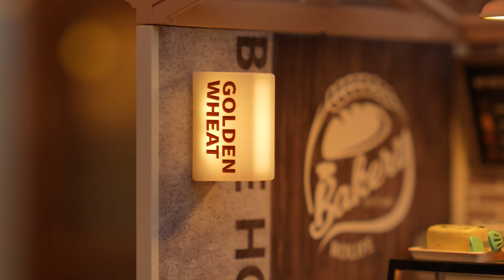Rolife Super Creator Golden Wheat Bakery Plastic DIY Miniature House Kit DW005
Golden Wheat Bakery DW005 is a plastic DIY miniature house rom Rolife Super Creator - Super Store Series. This adorable bakery offers fresh and tasty bread and dessert that you'll love, especially our signature bagels, berry tarts and white cake, which are popular among our customers. You don't want to miss it! Have fun building & playing with this amazing bakery store miniature dollhouse!

Horizontal & Vertical Stacking: The miniature house is made of "three boards" as the main structure, and the edges of the boards are equipped with connectors, supporting "—" horizontal stacking, "I" vertical stacking and "L" type, "Pin" type and other combinations. The finished effect is solid. Feel free to connect it with other Super Creator kits.

Easy Assembly (no coloring/glue needed): The components are mostly finished. Many of the bakery store's small furniture use the bayonet structure - a plug & snap to complete the assembly, simple and easy to operate, the entire assembly process is very healing. The assembly itself does not require glue, but you can attach the glue to the bottom/back of the assembly to prevent displacement and provide stability.

High quality & Playable Details: Each single part(furniture) can be played. For example, bread and dessert can be replaced at will; all drawers can be pulled for storage; small oven comes with lights to simulate the baking process; the design of counter, oven, menu and wallpaper are full of details.

Ambient Light Set: This kit comes with light boxs and top light set. Turn on/off the light(s) with the touch switch: short press to control the switch, long press to adjust the brightness. *Batteries need to be prepared by yourself. Roof and dust-proof door need to be purchased additionally.